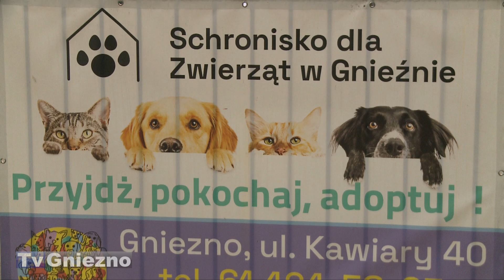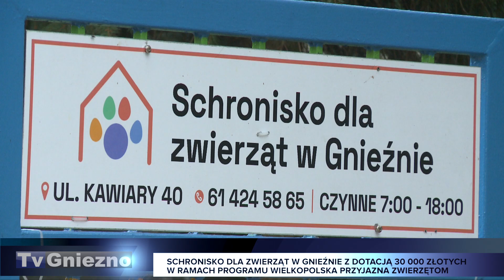Schronisko w Gnieźnie z dotacją 30 000 złotych w ramach programu Wielkopolska przyjazna zwierzętom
Dizś Jacek Bogusławski - Członek Zarządu Województwa Wielkopolskiego, wspólnie z Joanną Śmigielską zastępczynią prezydenta Gniezna podpisali umowę na ten cel.